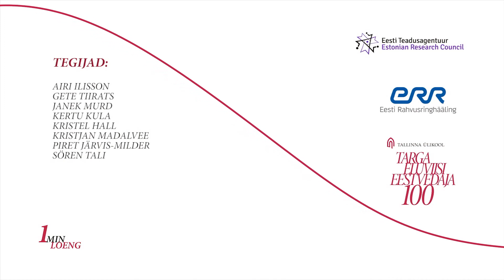One Minute Lecture: what does 5G network mean for our culture? (Indrek Ibrus)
Conspiracy theorists have a new hot topic, 5G networks. Some say 5G is to blame for the corona pandemic and all over the world, 5G masts have been set on fire.
But what is the importance of 5G networks to our culture? This the topic of Tallinn University's Professor of Media Innovation Indrek Ibrus' lecture.